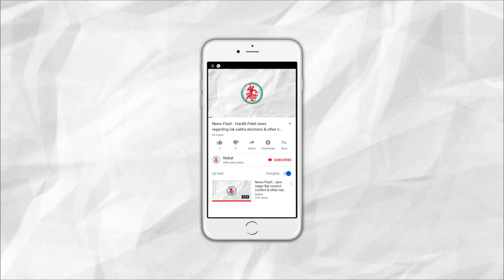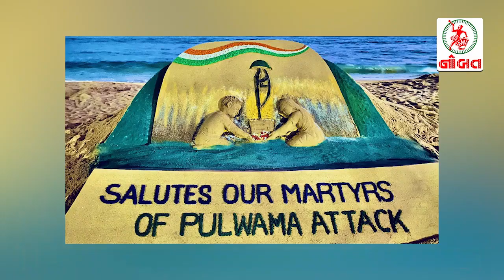News Flash: જામનગરમાં સબસીડી વગરના ગેસના બાટલામાં ભાવ વધારા સામે મહિલા કોંગ્રેસનો વિરોધ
1. Contractor's contract cancelled in GG Hospital : MLA's movement against the issue
2. Nirbhaya Case accused death warrant hearing will be on 17th February
3. Tribute to Pulwama Soldiers in Jamnagar
4. Mahila Congress strikes in Jamnagar against the increase of price in Gas Cylinders without subsidy